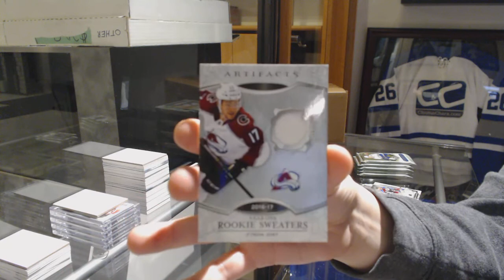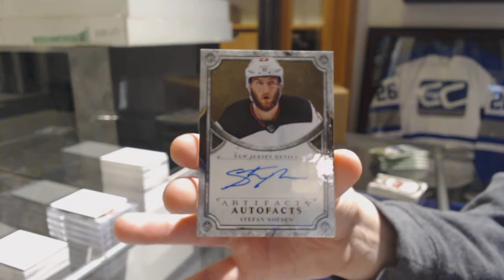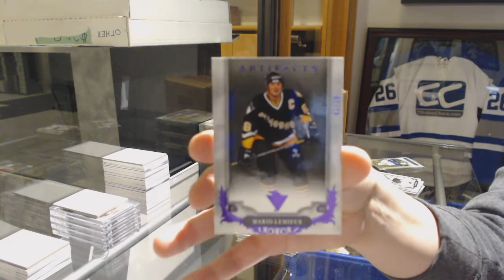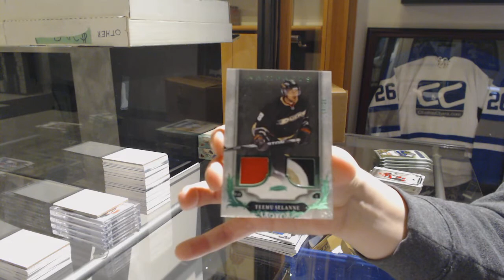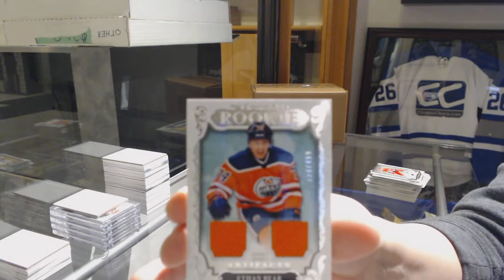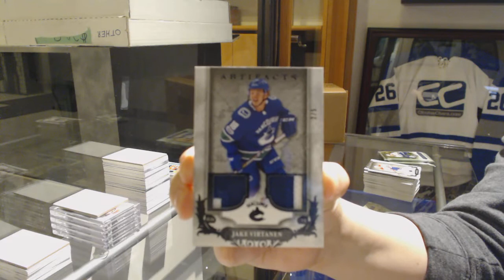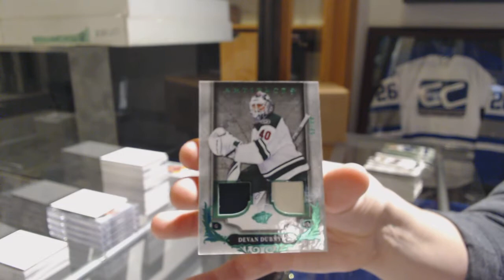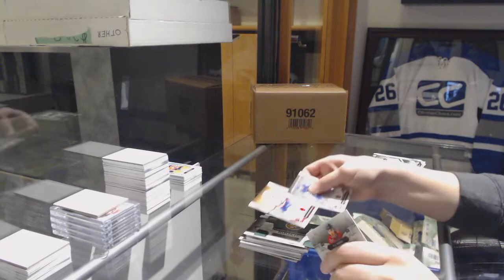18-19 Upper Deck Artifacts Hockey 5 Box Break - C&C GB #9567